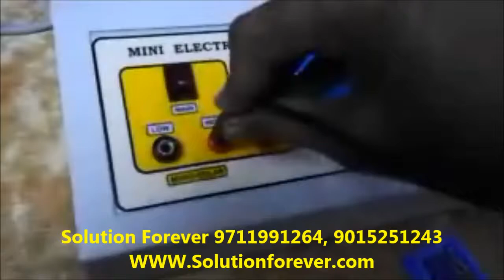Electro Surgical Cautery Machine Used In Physiotherapy & Rehabilitation Equipments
Surgical Diathermy in Treatment of Cancer. Surgical diathermy in the treatment of malignancies has at the present time received but slight recognition from members of the profession. It is my purpose to emphasize the many advantages over other treatments secured by its use.

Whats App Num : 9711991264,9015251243